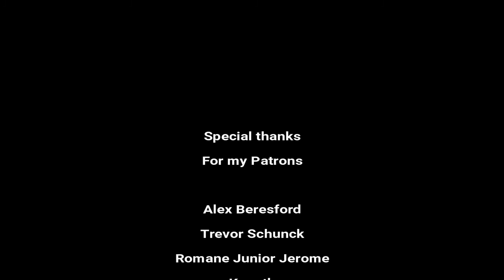Commission Work : Dungeons and Dragons Character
Want me to draw for you? Check this out